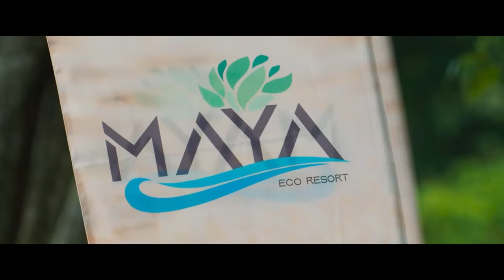AS AVENTURAS DE POLIANA O FILME Trailer (2023) Sophia Valverde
AS AVENTURAS DE POLIANA O FILME Trailer Brasileiro (2023) Sophia Valverde, Adolescentes